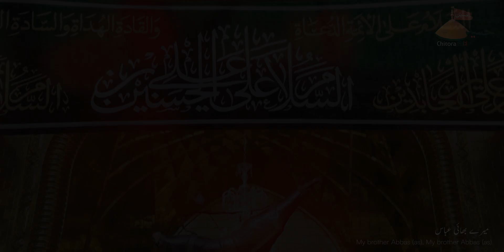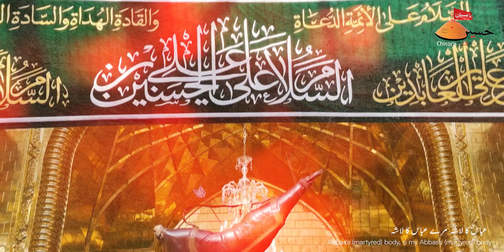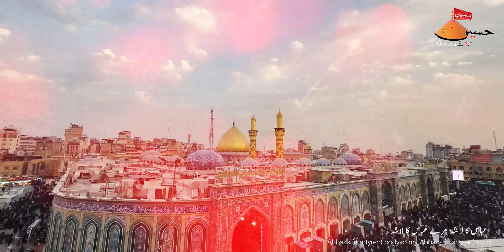Abbas Ka Lasha | Khususi Kalam | Sohail Abbas Zaidi Nohay 2023 | New Noha Muharram 2023/1445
ABBAS KA LASHA

Noha | Abbas Ka Lasha
Recited By | Sohail Abbas Zaidi
Written By | Syed Amir Hussain
Composition | Sohail Abbas Zaidi
Audio Mix & Master | Studio 92 (Karachi)
Chorus | Munawwar Ali Khan, Rajab Ali Khan, Amanat Ali Khan, Ghulam Abbas Khan
Vocal | Sound Plant Studios
DOP | Zahid Ali Chitorvi
Video & Editing By || Azadari Chitora